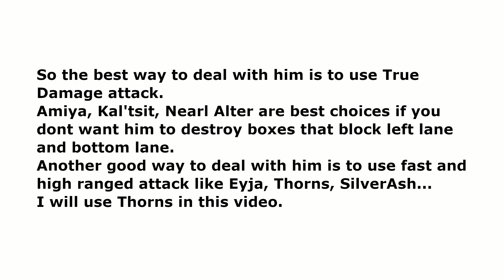[Arknights] IS 2 Boss Guide #2: Lucien A.K.A Phantom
IS2 Boss Guide #2: Lucian - Core Operator: Thorns
Feel free to discuss in comment section.

0:00 Boss Infor & Team Used
1:12 Stage Fight Guide